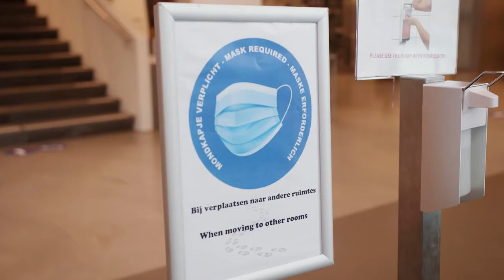What's it like on AUAS's campuses these days?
We’re opening again!
Are you curious about what it’s like on campus these days and which rules apply? Watch this video!